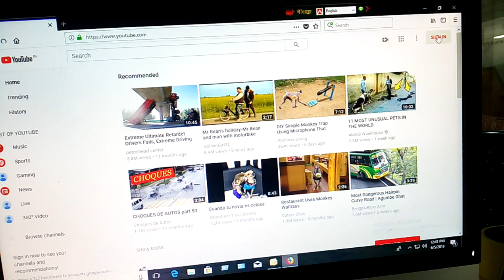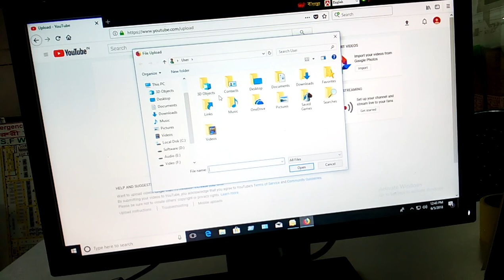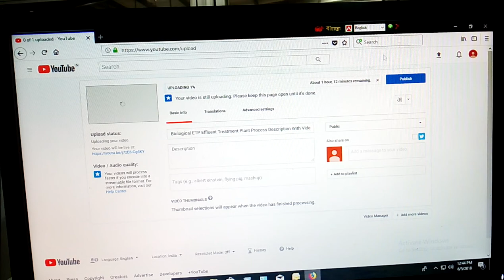How to create a youtube channel and how to earn by youtube channel